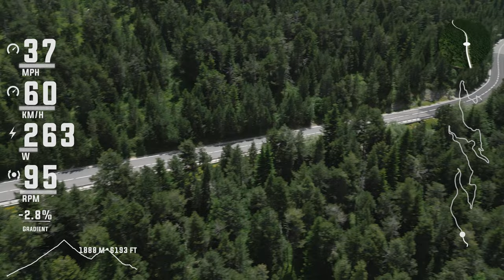A Descenders Descent | Col d'Ordino (Andorra) | Full Gas Bike Touring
A fantastic descent that requires a few goes down to really nail, and I appreciate that. We still managed to maintain some decent speed all the way down, I think by this stage of the tour we were pretty locked in with our rigs. If you're near Andorra I highly recommend this classic.